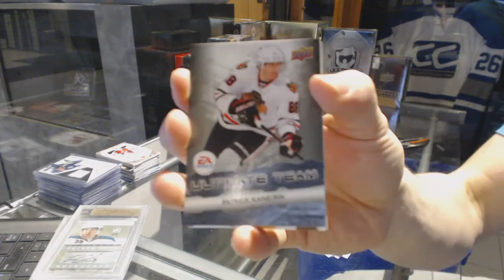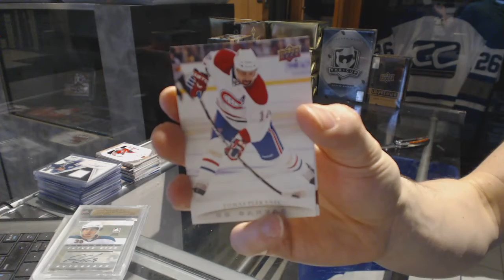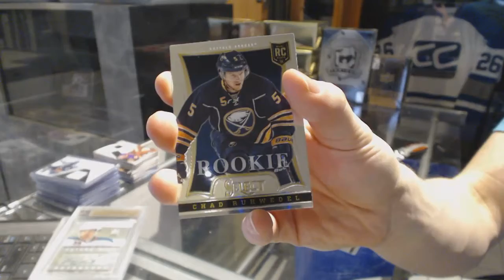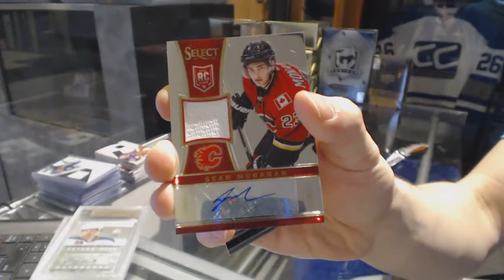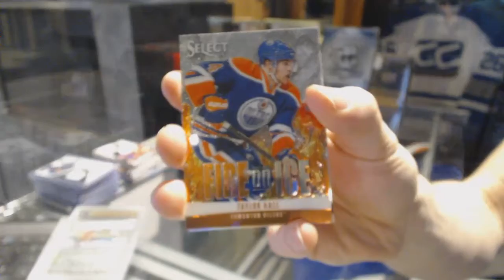11-12 UD Series 1 Tin & 13-14 Panini Select Inner Hockey Box Break - C&C GB #6831